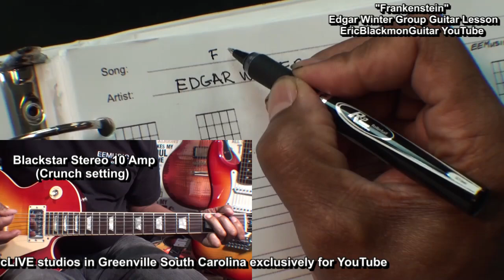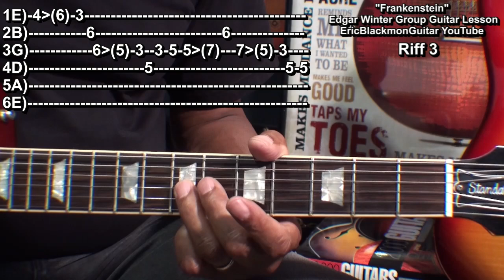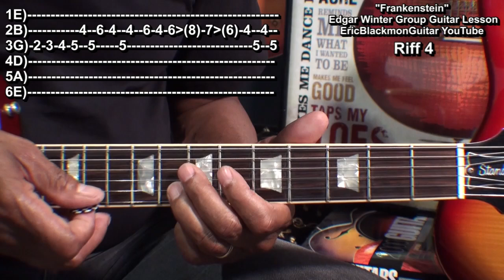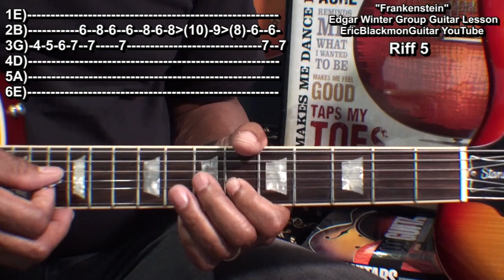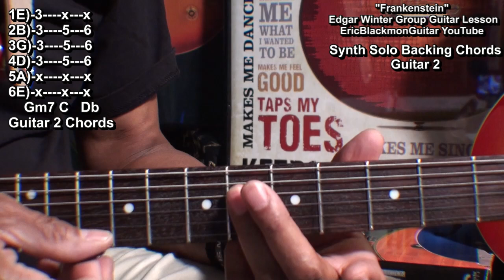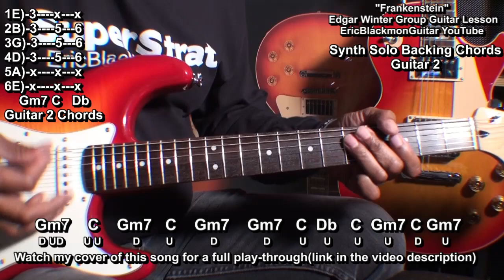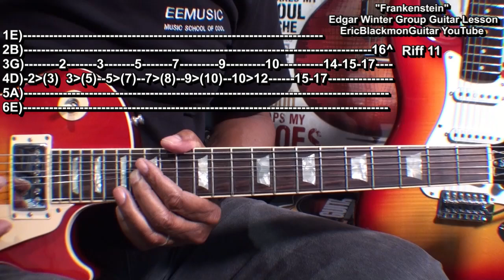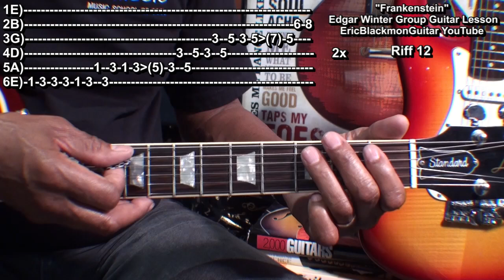FRANKENSTEIN Edgar Winter Group GUITAR LESSON Complete EVERY Riff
Key - 1:18
Opening Riff - 1:50
Riff 2 - 3:10
Riff 3 - 5:50  Riff 3 Guitar 2 - 7:00
Riff 4 - 9:10
Riff 5 - 10:24  Riff 4&5 Backing Guitar 11:25
Riff 6 - 13:46  Riff 6 Guitar 2 15:13
Riff 7 Guitar 2 17:19
Synth Solo Backing Chords 18:20
Riff 8 - 24:31
Riff 9 - 28:10
Riff 10 - 32:38
Riff 11 -34:48
Riff 12 - 28:10
Riff 13 - 40:45  Riff 14 Wah 41:50
Riff 15 - 43:30
Riff 16 - 47:20
Riff 17(Ending) - 47:45